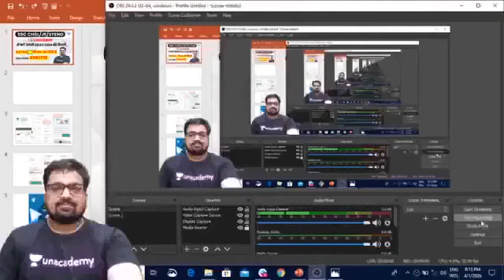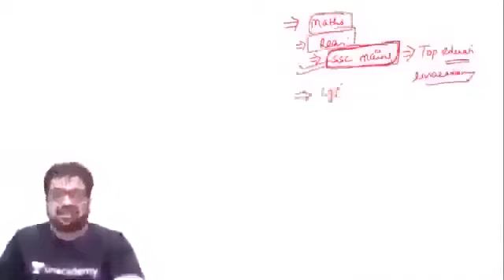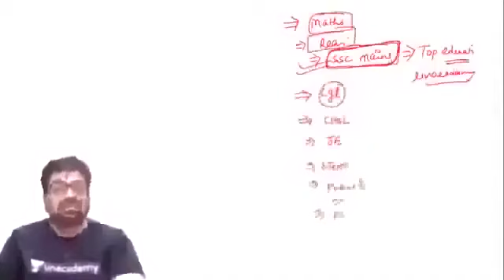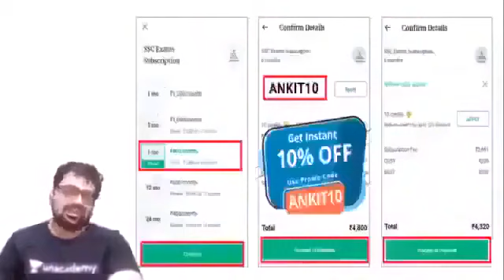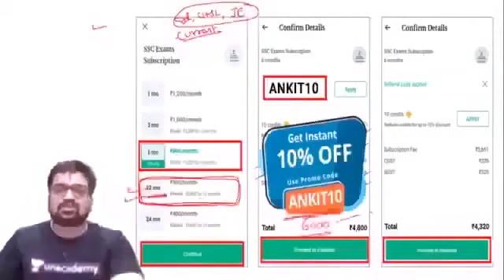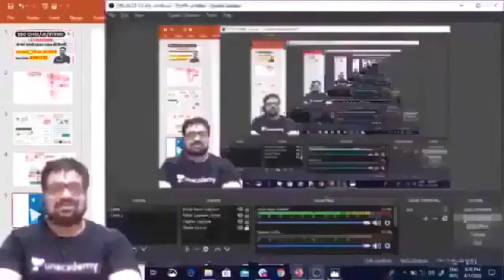SSC CHSL/JE/STENO | Complete GK Course | Use Referral Code “ANKIT10” & Get 10% Off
✿ Morning Shows:
05:00 AM - Static GK by Sushmita Mam
06:00 AM - Daily Current Affairs by Ankit Avasthi Sir
07:15 AM - Current Issues by Ankit Avasthi Sir
08:00 AM - Maths by Akash Verma Sir
09:00 AM - The Hindu Editorial Analysis by Ankit Gupta Sir
10:45 AM - Daily 10 Minutes Current Affairs Dose by Anadi Sir

✿ SSC JE 2019 (Non-Tech) Crash Course:
10:00 AM - GK by Anadi Sir

✿ REET 2020 Exams:
09:30 AM - Hindi by Ganesh Sir
10:00 AM - Environment by Mukesh Sir
11:00 AM - Psychology by BL Rewar Sir
12:00 PM - Sanskrit by OP Gupta Sir
01:00 PM - Maths by Sajjan Sir

✿ Rajasthan Special:
01:30 PM - Economy by Mukesh Pancholi Sir
02:00 PM - Geography by Rajendra Sir

✿ Rajasthan Patwar 2019:
02:30 PM - Maths by Sajjan Sir
03:00 PM - Hindi by Ganesh Sir
03:30 PM - Computer by Pandey Sir
04:00 PM - Art & Culture by Praveen Sir

✿ REET, DSSSB, KVS, UGC NET & Bank Exams:
5:00 PM - Computer Science by Pandey Sir

✿ Rajasthan Police 2019:
05:30 PM - Reasoning by Deepak Sir
06:00 PM - History by Praveen Sir
06:30 PM - Computer by Pandey Sir

✿ SSC Exams 2020:
07:00 PM - English by Sandeep Sir (Stenographer)
10:00 PM - Maths by Suresh Sir

✿ All Competitive Exams:
08:00 PM - Chapterwise Reasoning by Akash Chaturvedi Sir

✿ All Teaching Exams 2020:
09:00 PM - Psychology by BL Rewar Sir

1. One Subscription, Unlimited Access
2. Learn from your favorite teacher
3. Real time interaction with teacher
4. You can ask doubts in live class
5. Limited students
6. Download the videos & watch offline